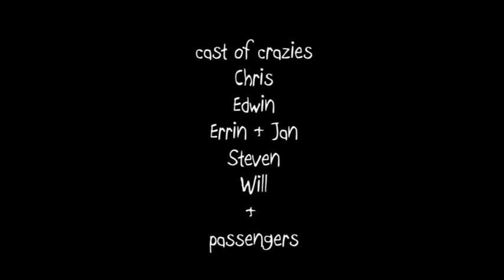MiddleStVrainConeyFlats8_11_11_p5.mpg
Last of the MSV/Coney Flats from 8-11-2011.
Love this trail, very scenic and some interesting obstacles. Great day without any breakage.